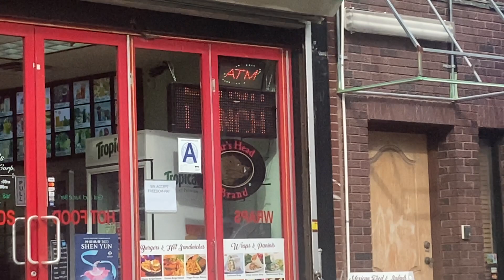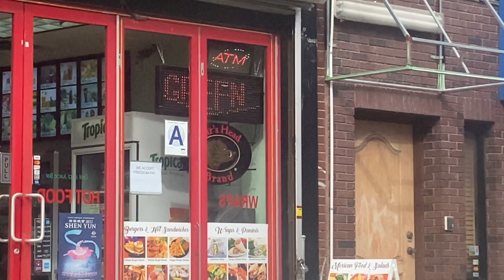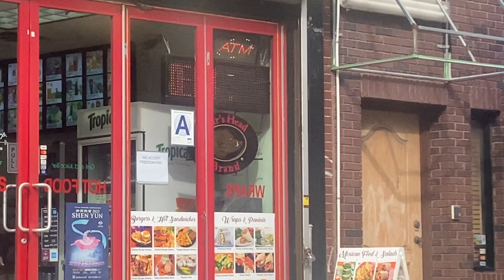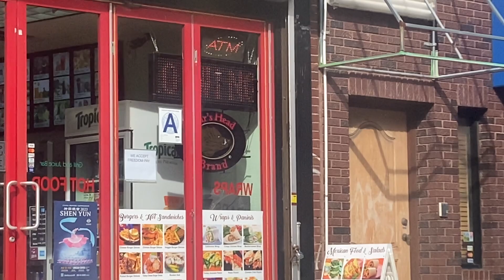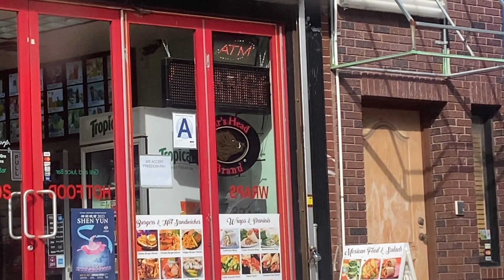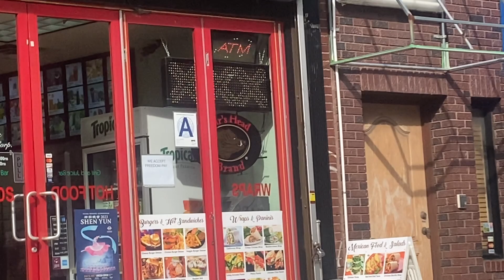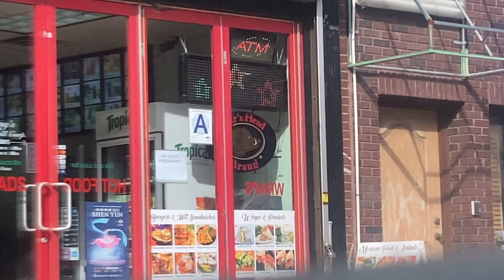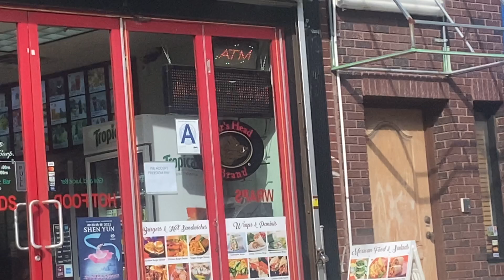Led Sign at Jimmy's Deli & Grill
United States